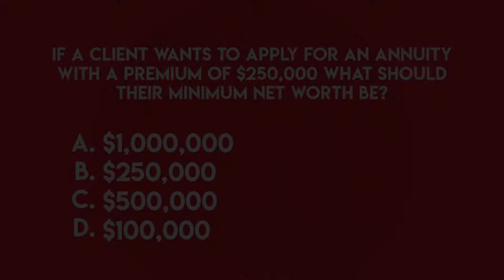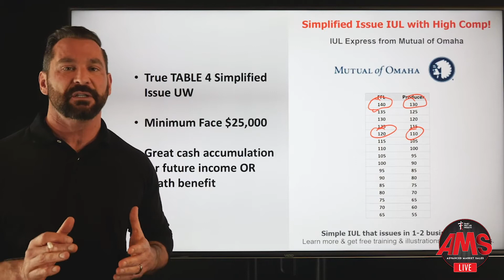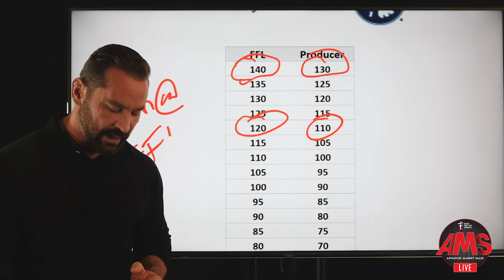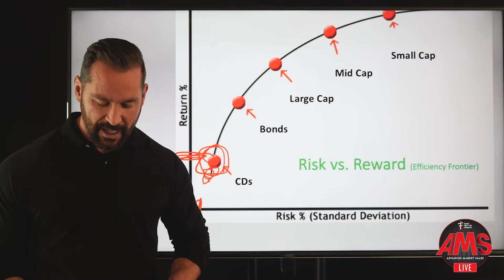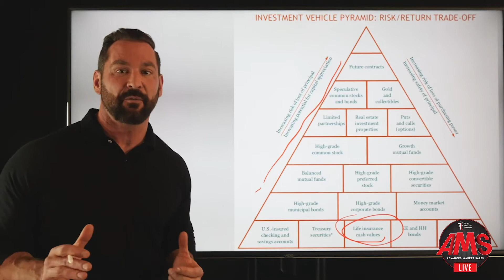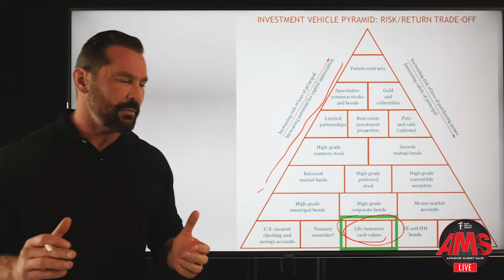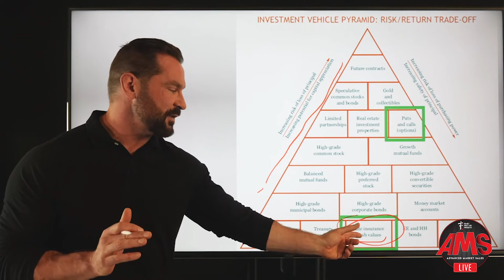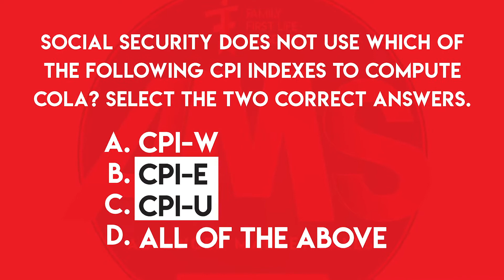AMS Live - December 12, 2019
This week on Advanced Market Sales LIVE.

Sean Ruggiero presents the "Pyramid of Investments." Stephanie Cover discusses how she approaches annuities and uncovering money in the home. Sean introduces Bryan Rowlands - an agent profile. It's not to be missed!